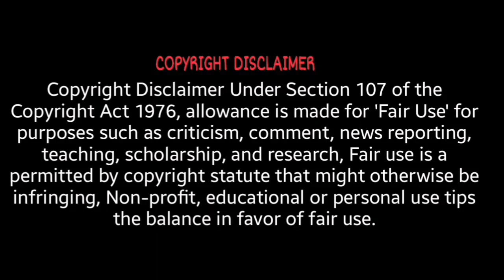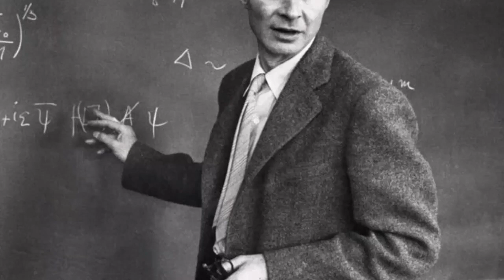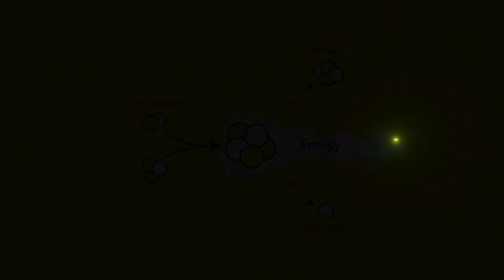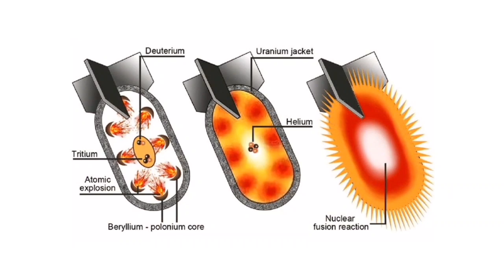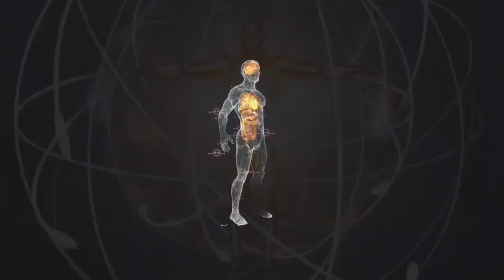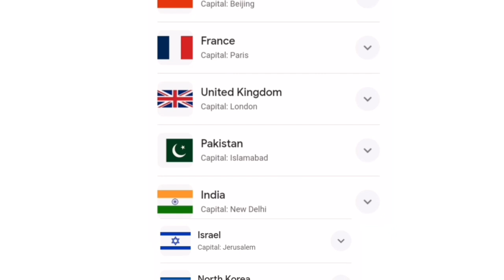அணு ஆயதங்களின் தொடக்கமும் வளர்ச்சியும் | Unknown Facts About Nuclear Weapons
Please keep supporting all videos. Please shear your friends and family members.

comments your feedbacks and like a video.

keep watching all videos.

இந்த வீடியோ பார்வையிட்ட அனைவருக்கும் எங்களுடைய நன்றி.
முடிந்தால் உங்கள் நண்பர்களுக்கும் குடும்பத்தினருக்கும்  பகிர்ந்திடுங்கள்.

IAM NOT THE OWNER OF ANY PICTURES IN THIS VIDEO

watching this videos 👇👇👇👇👇
இந்த வீடியோக்களையும் பார்வையிடுங்கள்